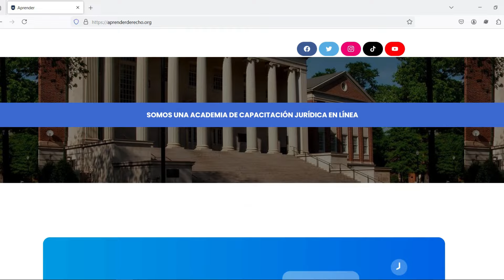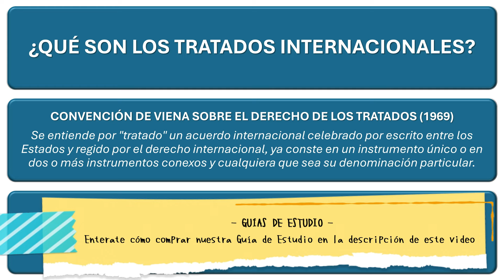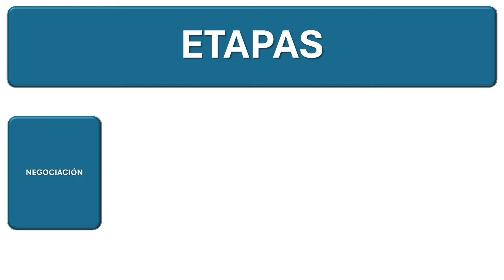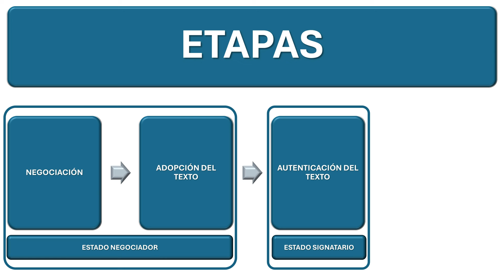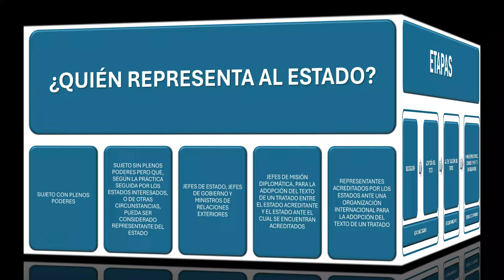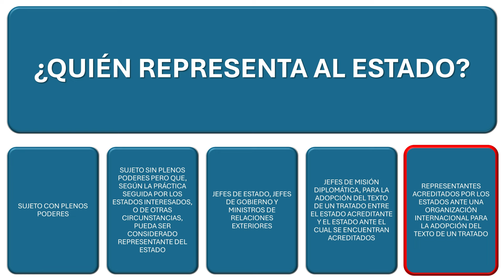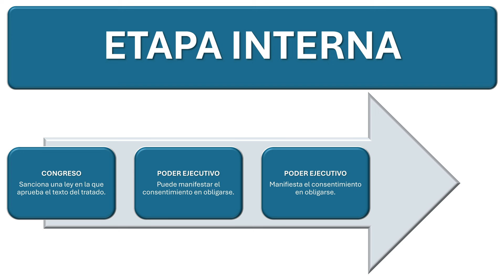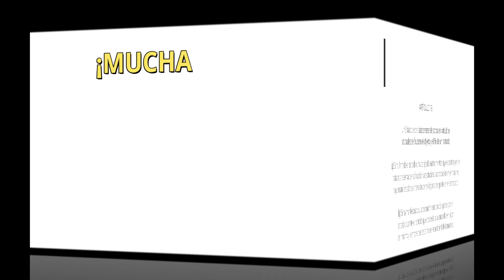Celebración de Tratados Internacionales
📚 ¡Bienvenidos a Aprender! 📚

¿Necesitas recursos educativos de calidad para tus estudios de derecho?

¡Estás en el lugar indicado! Acá vas a encontrar una amplia variedad de contenido porque somos el Canal Número 1 del Derecho en el Mundo Hispano.

🔹 ¡Descubrí todos nuestros cursos y recursos en nuestra página web!

🔹 Seguinos en Instagram para contenido exclusivo y consejos legales.

🔹 Mantente al día con nuestras publicaciones y novedades en Facebook.

🔹 ¡Divertite y aprendé con nuestros videos cortos sobre derecho en TikTok!

🔹 Unite a nuestro Canal de Difusión de WhatsApp para no perderte ninguna actualización.

¡Estamos acá para ayudarte en tu camino hacia el éxito académico en el mundo del derecho! 🎓✨

📚 Aprender nunca fue tan fácil y divertido.